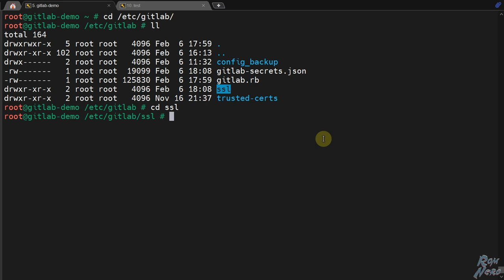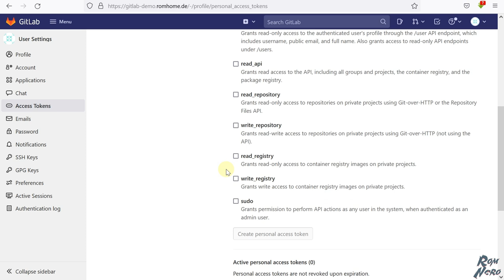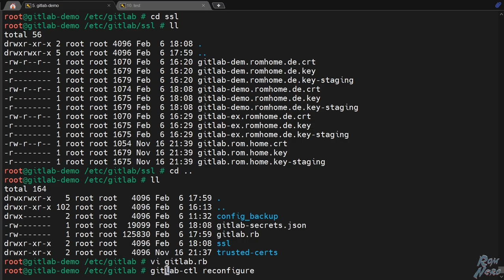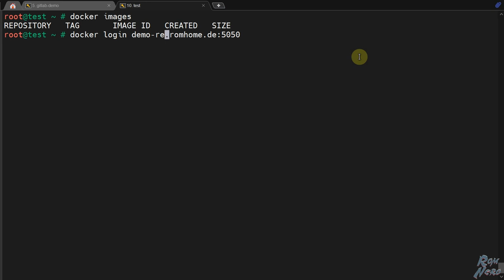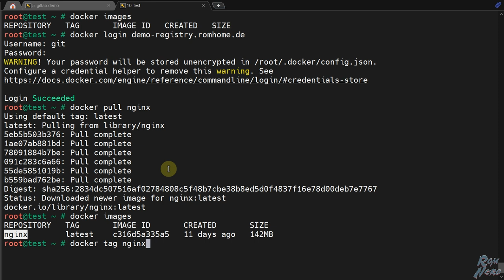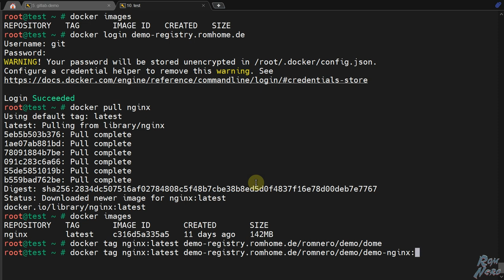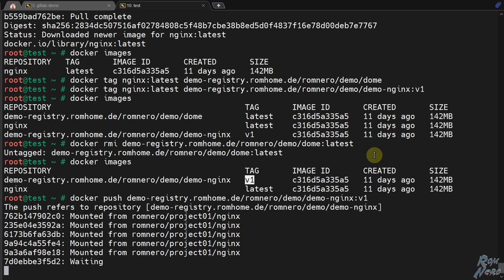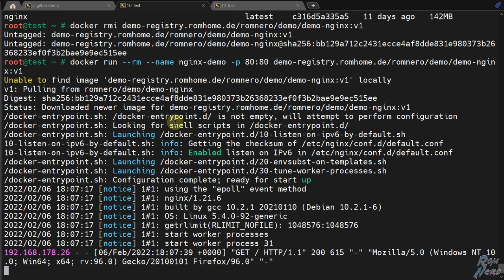04 GitLab: Свой Docker Registry. Создание и подключение.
GitLab — веб-инструмент жизненного цикла DevOps с открытым исходным кодом.
GitLab позволяет создавать частный Docker Registry, который можно использовать в CI/CD pipelines.